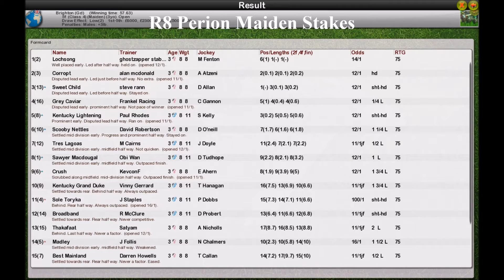Season 2 Flat WK1 R8 Perion Maiden Stakes